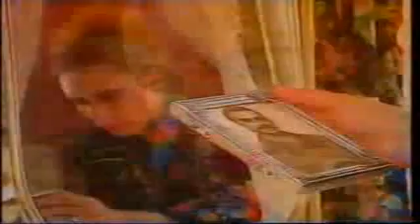Sula Miranda Participação na Novela Ana raio e Zé trovão em 1990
pra matar a saudade de sula em seu tempo secular ela é maravilhosa ja fez de tdo umpouco